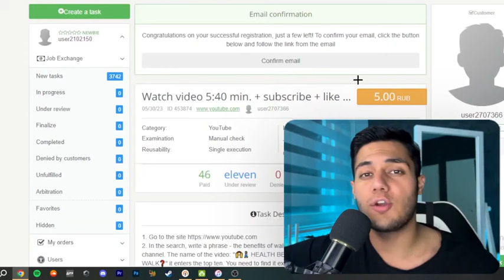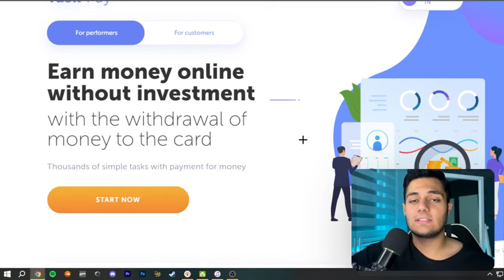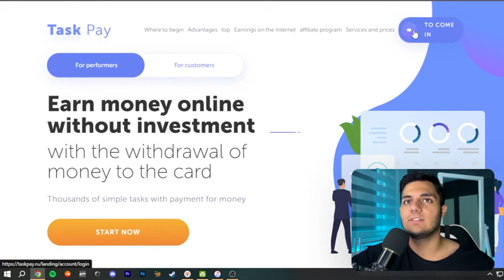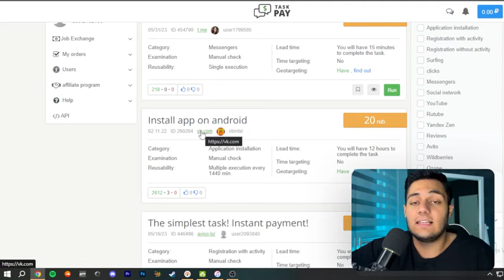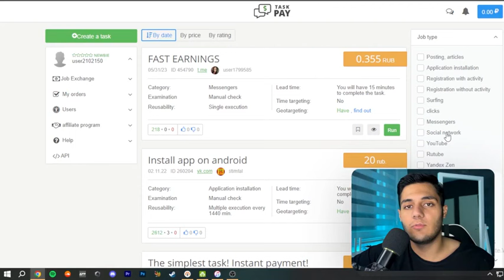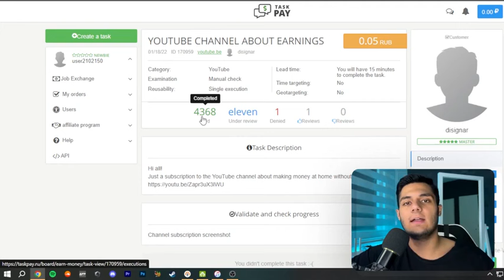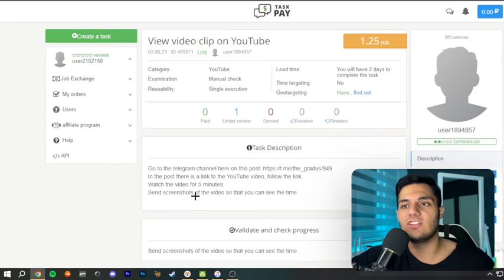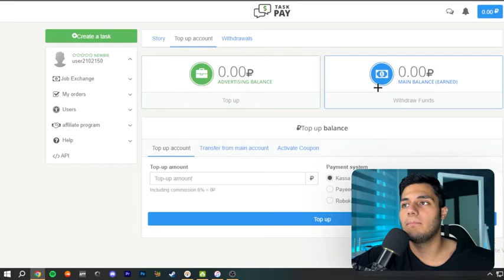کسب درآمد دلاری با دیدن ویدیو های یوتیوب | با دیدن هر ویدیو یوتیوب $2 بگیر